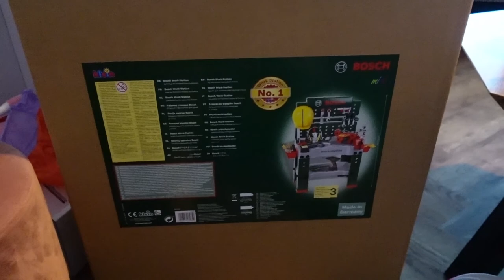WEEK 22 - UBISOFT/REDBULL EVENT & FLINN'S VERJAARDAG 🎂 | Zwangerschapsvlog 🤰🏼 | MATHIA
Welkom bij mijn zwangersschapsavontuur! In deze serie neem ik je wekelijks mee in de bevindingen in mijn zwangerschap ♥ In week 22 heb ik zoveel energie & heb ik allemaal leuke dingen op de planning had. Veel plezier met kijken!

Post kan naar:
Mathia Koolhout
Pascalweg 23 C1
4104 BE Culemborg